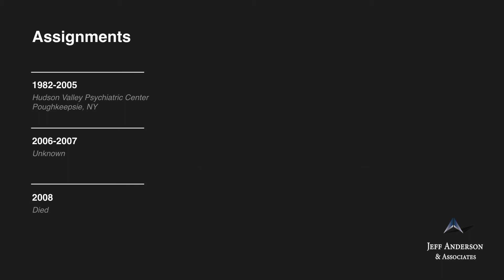Accused Priest: James LeBar (Archdiocese of New York)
Fr. James LeBar was ordained a priest in the Archdiocese of New York. Fr. Lebar is listed on the Archdiocese of New York’s 2019 “List of Archdiocesan Clergy Credibly Accused of Sexual Abuse of a Minor or the Subject of Eligible IRCP Compensation Claims,” under the subsection “[t]he following archdiocesan clergy do not meet the criteria set forth above, but the IRCP’s independent administrators have determined that claims against them were eligible for compensation.” The details of the sexual abuse allegations, including when and where the alleged abuse occurred, are unknown. LeBar’s status as a priest, whereabouts, and whether he had access to children from 2006 until his death are unknown.

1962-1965 St. John the Evangelist, White Plains, NY (NY)
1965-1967 St. Catherine Laboure, Lake Katrine, NY (NY)
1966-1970 John A. Coleman Catholic, Hurley, NY (NY)
1967 St. Gregory Barbarigo, Garnerville, NY (NY)
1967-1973 St. Josephs, Kingston, NY (NY)
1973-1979 St. Catherine Laboure, Lake Katrine, NY (NY)
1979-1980 St. Stanislaus, Pleasant Valley, NY (NY)
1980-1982 Our Lady of Mount Carmel, Poughkeepsie, NY (NY)
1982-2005 Hudson Valley Psychiatric Center, Poughkeepsie, NY (NY)
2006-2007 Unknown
2008 Died

If you were sexually abused by James LeBar or other Catholic clergy in New York, we want to help. Confidentially contact the law firm of Jeff Anderson & Associates to begin your journey toward healing and justice. Visit andersonadvocates.com today.